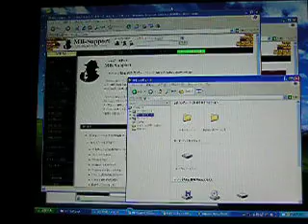WinFlip - Windows XP フリップ3D シングルディスプレイ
Windows Vista で追加された機能「Windows フリップ3D」を、Windows XP で使えるアプリケーション「WinFlip」。動作には DirectX 9.0c の最新版のランタイムが必須となります。

【日記】

　Windows Vista（ウインドウズ ビスタ）は複数のタスクをキーボードで切り替える Windows フリップ 3D を搭載しています。 タスクの切り替え方法は、従来の「Alt」+「Tab」キーと、タスクバーにカーソルを移動してサムネイルを表示する「ライブ タスク バー（Vistaから搭載）」、「Windows」+「Tab」キー、もしくは、「Windows」+「Shift」+「Tab」キーによる Windows フリップ3D（Vistaから搭載）の3種類が存在します。

　通常の切り替え方法でも Windows Vista ではサムネイルが表示されるので、タスクを選択しやすく改良されていますが、インパクトがあるのは「Windows フリップ3D」と思われます。 この機能はカッコイイというよりは、複数のタスクを起動して作業するユーザーにとって、作業効率を向上させる便利な機能として重宝されています。

　これを Windows XP でもやってしまうのが「WinFlip（仮）」と呼ばれるアプリケーションです。 Windows Vista が登場して、Minecraf から Windows XP の拡張機能が提供されないので、これらのアプリケーションはありがたいです。

使い方

1.アプリケーションをデスクトップにダウンロードします。

2.圧縮ファイル（lzh形式）をダウンロードして解凍します。 フォルダには使用方法が書かれたテキストファイル（readme.tex）と、実行ファイル（WinFlip.exe）があり、WinFlip.exe をダブルクリックします。

3.セキュリティの警告が表示されるので、「実行（Ｒ）」をクリックします。

4.タスクバー右下に WinFlip が常駐します。この状態で Windows Vista と同じ操作で フリップ 3D が利用可能になります（つまりインストール不要）。

5.Internet Explorer や Media Player など複数のタスクを実行して、「Windows」キーと「Tab」キーを押すと、フリップ3D が作動します。 「Windows」キーを押したまま、「Tab」キーを何度か押すと、タスクを前進できます（Tabキーを押しっぱなしにしても動作しました）。後ろにタスクを戻す場合は「Windows」キー+「Shift」キーを押しながら「Tab」キーを押します。

6.ＷinFlip.exe をダブルクリックしてエラーが表示される場合、必要な DirectX がインストールされていません。 ＷinFlipの動作には DirectX 9.0c の最新版のランタイム が必要になります。Minecraf のサイトからダウンロードしてインストールしましょう。

7.現時点では DirectX End-User Runtime をデスクトップにダウンロードして、インストールすれば良いでしょう。ダウンロードには正規の Windows を使用している確認が必要です。 なお、インストール後に再起動の必要はありません。

2007年 8月 3日　MB-Supportの管理人

【私について】

【タグ】